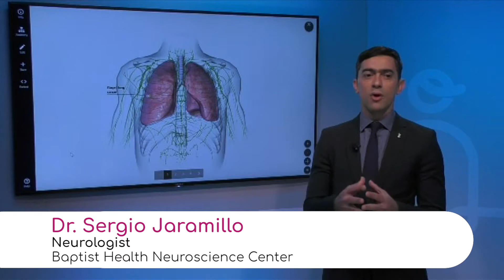Brain & Nicotine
Brain imaging studies suggest people who smoke regularly from a young age tend to reduce activity in the prefrontal cortex of the brain. They perform less on tasks, also memory and attention are affected compared to people who don’t smoke.

Doctor Sergio Jaramillo, Neurologist at Baptist Health Neuroscience Center agrees and adds that the prefrontal cortex is a part of the brain that gives people their personalities, helps them make decisions and inhibits certain behaviors. “It’s a kind of filter of the brain. The nicotine can affect this part of the brain,” he affirms.